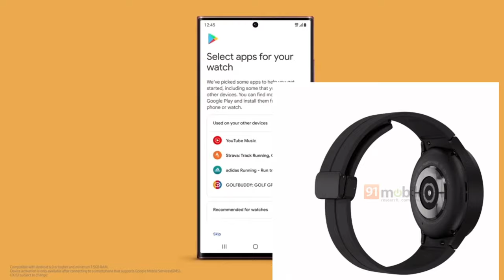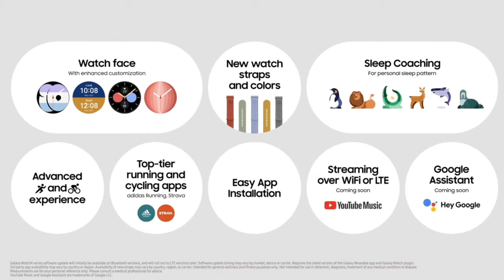Первое знакомство с Glalaxy Watch 5 и Galaxy Watch 5 PRO